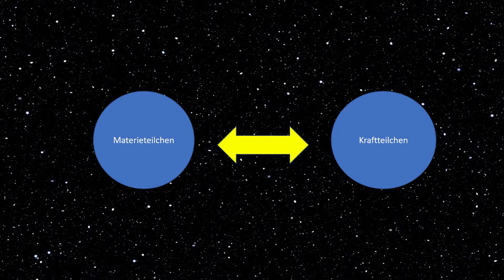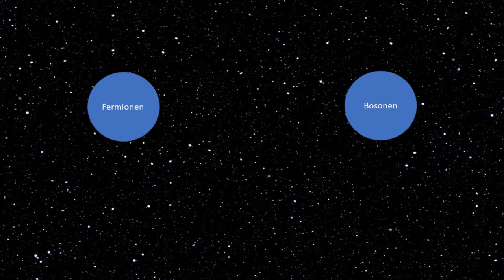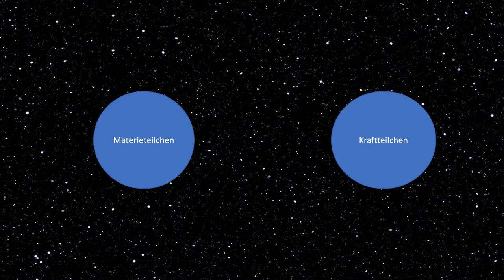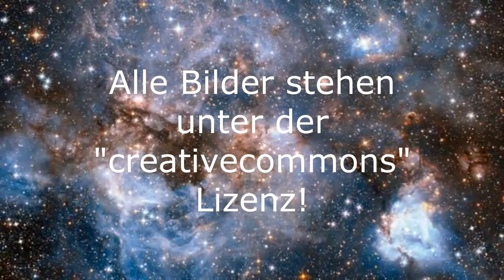Was ist die Super-Symmetrie? / EZ Physik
Was hat es mit dieser Theorie auf sich?
Was beschreibt diese Theorie?
Wie ist sie zu verstehen?
Diesen spannenden Fragen gehen wir in diesem Video auf den Grund!

Mein Buch